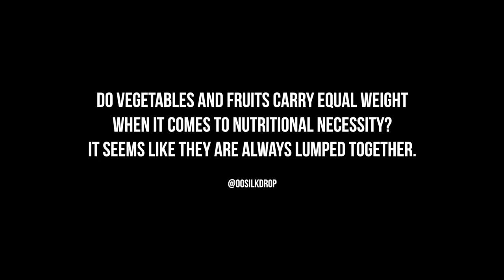Fruits & Vegetables | Which Is More Important?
In this QUAH, Sal, Adam, & Justin answer the question " Do vegetables and fruits carry equal weight when it comes to nutritional necessity? It seems like they are always lumped together".